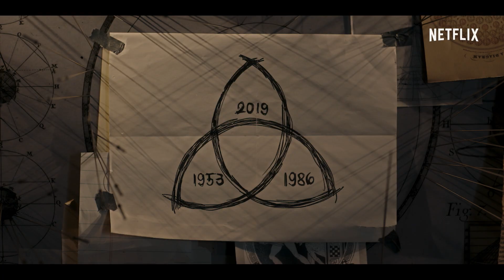Dark: Temporada 3 | Trailer da trilogia | Netflix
A vertiginosa saga está a chegar ao fim. Queres saber as respostas a todas as tuas perguntas? A terceira temporada de Dark estreia dia 27 de junho, só na Netflix.

O tortuoso quebra-cabeças temporal culmina num estranho mundo novo, onde algumas coisas são deveras familiares… e outras perturbadoramente diferentes.